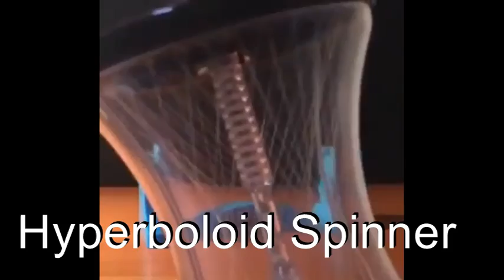THe MOST Amazing SCIENCE Toys That You Have Never Seen Before Part 2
channel consisting of a variety of entertainment which will make your days